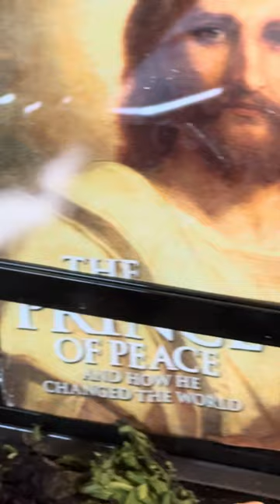PeterThePeterDragon ￼JazzDragon BluesDragon ClassicalMusicDragon💋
My sweet baby Bearded. Dragon boy💋💋💋💋💋💋💋💋💋💋✝️✝️✝️🙏🙏🙏🙏😍😍😍💪🏻💪🏻💪🏻🌎